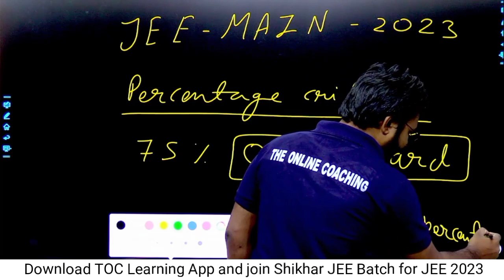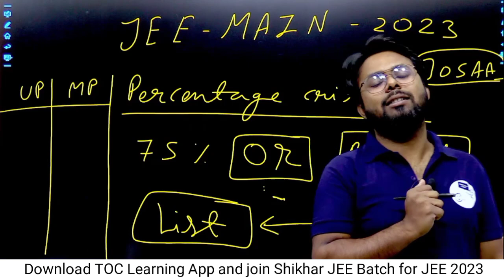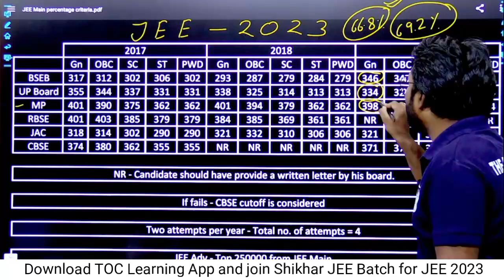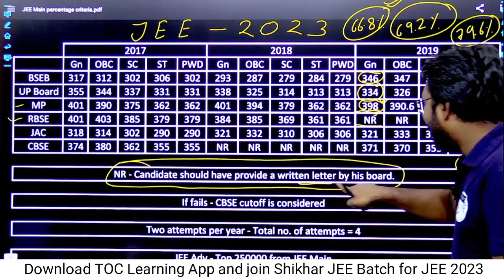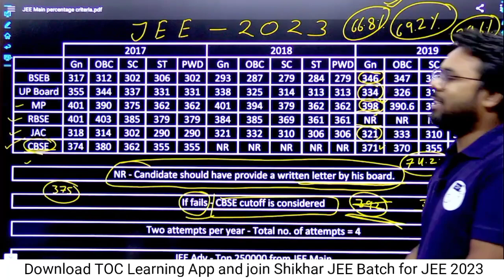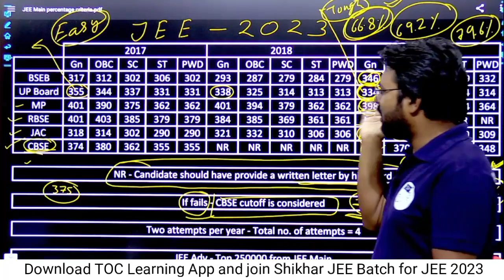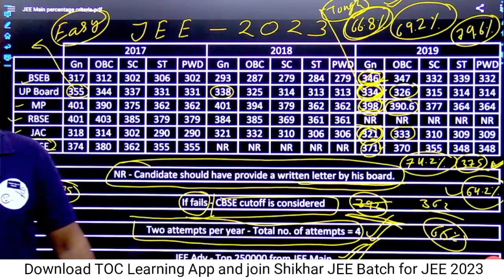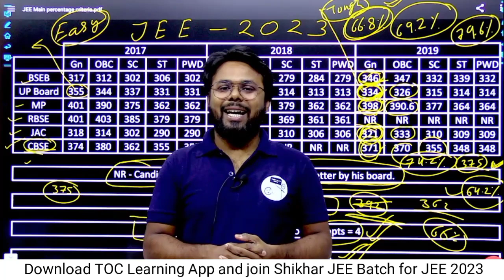jee main 2023 percentage criteria | jee main 2023 eligibility | jee hindi medium